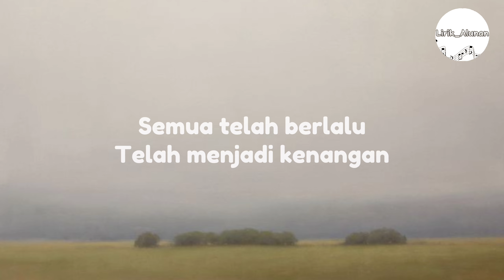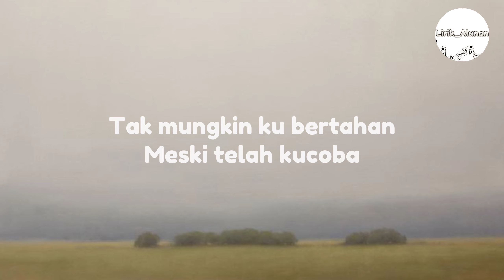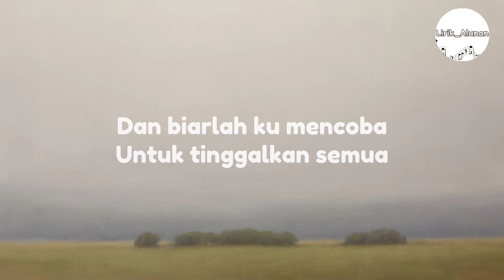Killing Me Inside - Biarlah (Lirik)